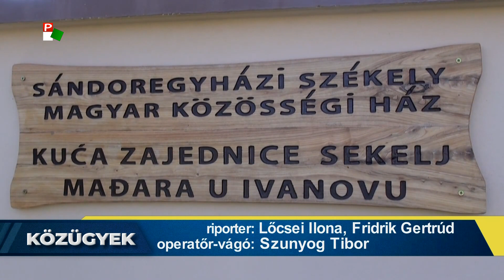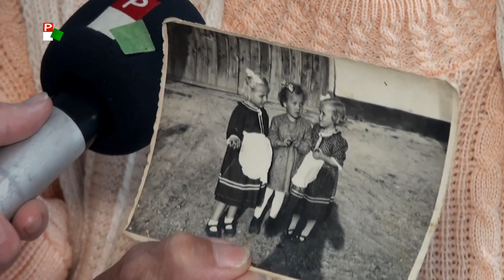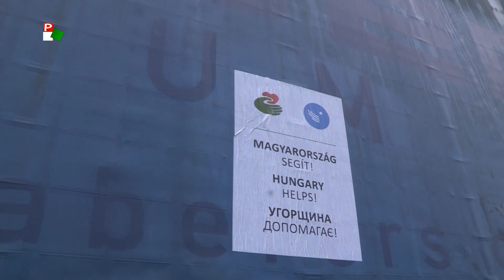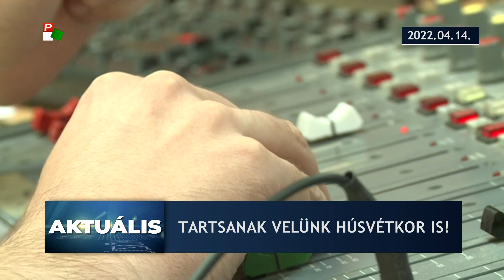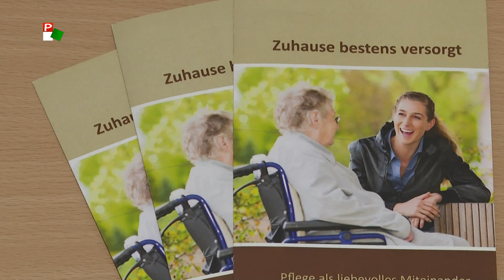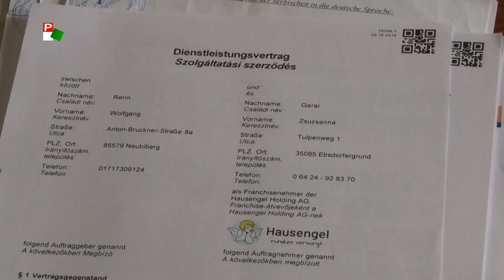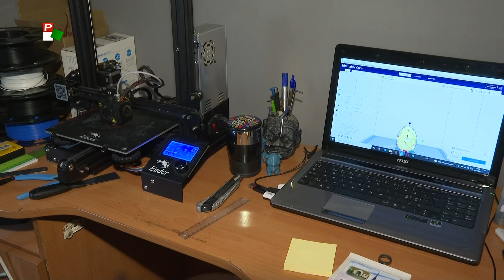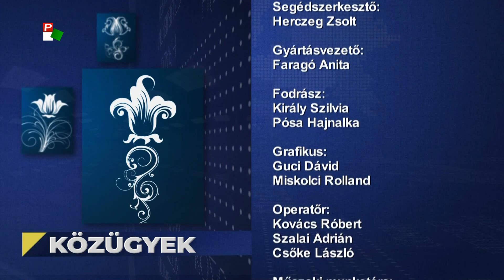Közügyek - 2022.04.14.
A Közügyek mai adásának témái:
1. Húsvétra készülünk.
A feltámadásba vetett hit fontossága járvány és háború idején.
2.Élet Kárpátalján.
A menekültek megsegítése napi feladat.
3. Vajdasági idősgondozók külföldön.
24 órás szolgálat a megélhetésért cserébe.
4. A pedagógiai pálya szépségei.
Milyen a jó tanár?
5. Különleges húsvéti tojások.
Vajdasági alkotók rendhagyó ötletei.
6. Vallási műsorok, filmek, ajándékok.
A Pannon RTV ünnepi kínálata.